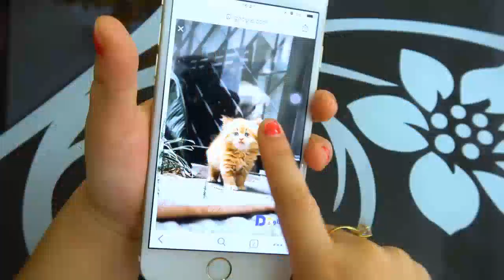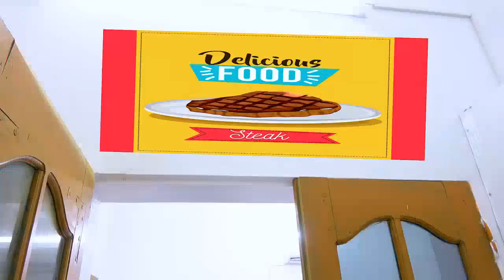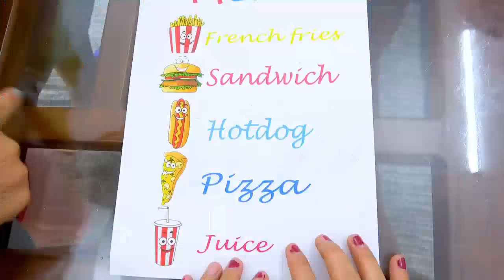Emma & Vladفلاد ونيكيتا بناء الملاعب لدمية ألعاب أطفال أغاني الحضانة وأغنية الأطفال#DTL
Emma & Vladفلاد ونيكيتا بناء الملاعب لدمية ألعاب أطفال أغاني الحضانة وأغنية الأطفال